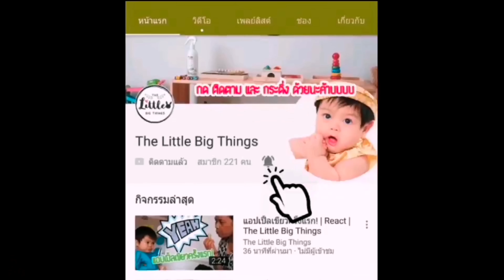นุ่ง โจงกระเบน​ ห่ม สไบ​ สไตล์​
นุ่งโจงห่มสไบ เตรียมตัวไปงานอุ่นไอรัก มาดูกกันว่า ชุดไทย จริงๆแล้วคุณแม่สามารถนำไปแต่งให้ลูกสาวได้ไม่ยากค่ะ หรือจะแต่งไปร่วมงานต่างๆ โอกาสต่างๆได้ง่ายๆ ดูสวย สง่า สุภาพด้วยค่ะ เลือกสีเสื้อและสไบให้ตัดกันก็สวยแล้วค่ะ โดยส่วนตัวคุณแม่ชอบสีโทนกลีบบัวเลยมาแนวทางนี้ค่ะ

📌กลุ่มLine OA สำหรับคุณแม่ท้อง คลอดก่อนกำหนด น้ำนมน้อย ปัญหา​การดูแลลูก เรายินดีเป็นเพื่อนและกำลังใจให้คุณ​แม่ค่ะ

📌มีคำถาม Inboxมาในเพจได้นะคะ